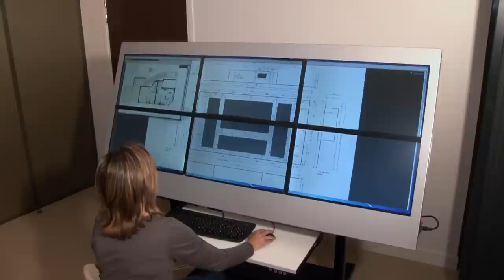TABLE INFORMATIQUE -- VERIA TECHNOLOGIES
VERIA TECHNOLOGIES S.A. est basée à Paris, en France. VERIA crée, développe et fabrique des postes de travail informatiques innovant, de nouvelle génération. Ces sont des tables ergonomiques (table électronique, table digitale, table informatique) caractérisées par l'incorporation d'une surface d'affichage de ultra-haute définition dans le plateau du meuble. Cet affichage permet d'éditer de très grands documents numériques et d'en visualiser tous les détails sans avoir à zoomer. Tous les composants électroniques d'un ordinateur sont embarqués dans la table.
On obtient ainsi un « meuble-ordinateur » (meuble électronique, meuble digital, meuble informatique) ergonomique permettant d'optimiser les conditions de travail et les performances de ses utilisateurs.
Plusieurs variantes ont été conçues :
La table à dessin électronique (table à dessin digitale, table à dessin informatique) pour les architectes et les ingénieurs. Le bureau électronique (bureau digital, bureau informatique) pour juxtaposer commodément des textes, des tableaux, des graphiques. Le pupitre électronique (pupitre digital, pupitre informatique) à destination des écoles. La table de réunion électronique (table de réunion digitale, table de réunion informatique) pour le travail collaboratif et l'échange simplifié de documents pendant une réunion.
VERIA détient des brevets internationaux sur cette invention et dispose ainsi d'un monopole d'exploitation dans 24 pays.
VERIA compte 79 actionnaires. Ce sont des personnes physiques qui ont voulu investir en direct dans une PME. Ces investisseurs ont bénéficié de réduction d'impôt : ISF (impôt de solidarité sur la fortune), IRPP (Impôt sur le revenu des personnes physiques).
Cette solution - investissement direct dans les PME (Petites et Moyennes Entreprises) -  est plus intéressante que de passer par les FCPI, les FIP ou les holding ISF, qui prélèvent des frais importants. Elle s'applique aussi très bien aux TPE (Très Petites Entreprises) qui cherchent des fonds propres. L'avantage fiscal est possible jusqu'au 15 juin 2012 pour la loi TEPA (niche de défiscalisation du patrimoine). Les déclarations de revenus et les déclarations de patrimoine permettent au contribuable d'indiquer quel dispositif fiscal il veut utiliser.
Poste de travail informatique
Innovant
Nouvelle génération
Table ergonomique
Ultra-haute définition
Meuble-ordinateur
Table
Table électronique
Table digitale
Table informatique
Meuble
Meuble électronique
Meuble digital
Meuble informatique
Table à dessin
Table à dessin électronique
Table à dessin digitale
Table à dessin informatique
Pupitre
Pupitre électronique
Pupitre digital
Pupitre informatique
Bureau
Bureau électronique
Bureau digital
Bureau informatique
Table de réunion
Table de réunion électronique
Table de réunion digitale
Table de réunion informatique
Travail collaboratif

VERIA
VERIA TECHNOLOGIES
VERIA TECHNOLOGIES S.A.
Paris
France
Personnes physiques
Actionnaires
Investisseurs
contribuable
ISF
Impôt sur la fortune
Impôt de solidarité sur la fortune
Impôt sur le patrimoine
IRPP
Impôt sur le revenu
Impôt sur le revenu des personnes physiques
PME
Petites et moyennes entreprises
TPE
Très petites entreprises
Fonds propres
Investir
Investir en direct
Investissement dans les PME
Investissement direct dans les PME
Fcpi
Fip
Holding isf
Tepa
Madelin
réduction d'impôt
défiscalisation
niche
avantage fiscal
15 juin 2012
Déclaration de revenus
Déclaration de patrimoine
Dispositif fiscal